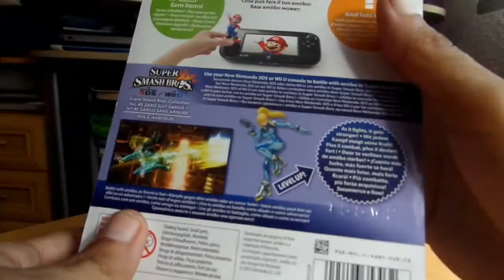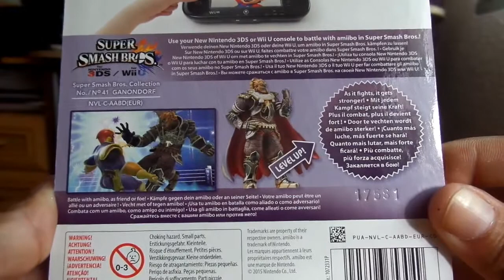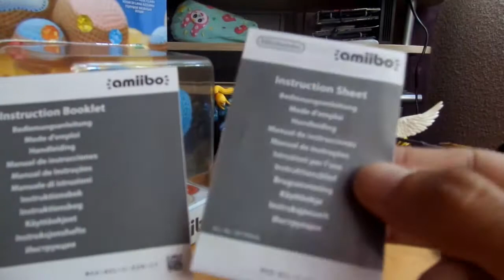Unboxing HD - Amiibos YOSHI & Quinta Oleada - By Snapdragon.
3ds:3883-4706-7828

psvita:ironmaiden23.